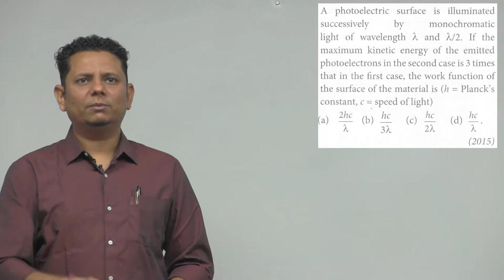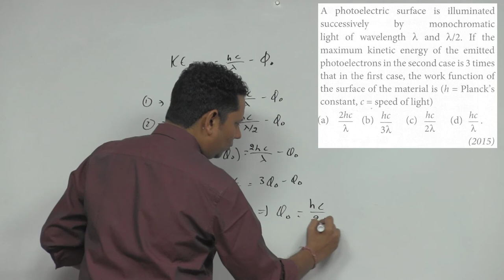A photoelectric surface is illuminated successively by monochromatic light of wavelength and. If the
A photoelectric surface is illuminated successively by monochromatic light of wavelength and. If the maximum kinetic energy of the emitted photo electrons  in the second case is